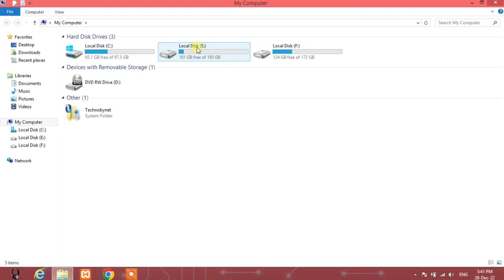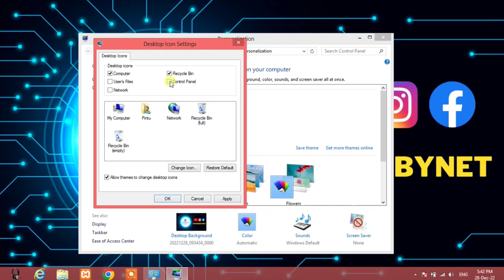Agar Desktop se My Computer, Recycle Bin, Control Panel ka icon delete ho jaye to kya kare ?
Is video mein ham apko bataenge ki Agar aapke computer ke desktop se my computer, recycle bin, control panel delete ho jaye to wapas kaise laaye.

How to increment and Reduce Image Size | Kisi bhi Photo Ka Size kaise kam kare ya badhaen ?